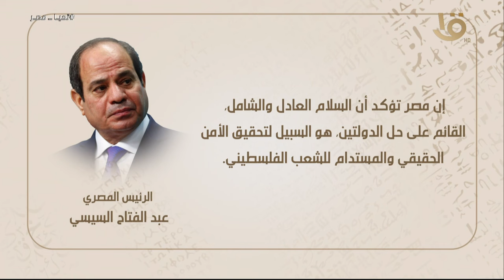أقوال .. الرئيس السيسي: إن مصر تؤكد أن السلام العادل والشامل هو السبيل لتحقيق الأمن الحقيقي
أقوال .. الرئيس السيسي: إن مصر تؤكد أن السلام العادل والشامل , القائم على حل الدولتين, هو السبيل لتحقيق الأمن الحقيقي والمستدام للشعب الفلسطيني